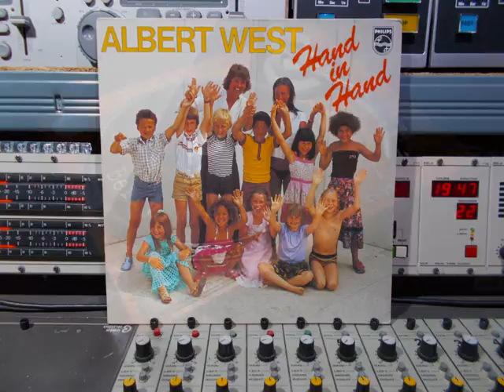Albert West Four Years Later Remasterd By B v d M 2016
Albert West Four Years Later
Remasterd By B v d M 2016
Producer:  Will Hoebee
Arranged:  Piet Souer
Mixed By Albert West,  Piet Souer , Will Hoebee
Engineered By John van den Houten,
and Pieter Boer,  Assistant: Henk Horden.
Recorded At  The Phonogram “Wisseloord Studios”
Hilversum Holland.
Special thanks to: Astrid Marz.
Photography By – Jan Swinkels
Op Philips Records Nr:  6423 132
© & (P) 1979 Holland